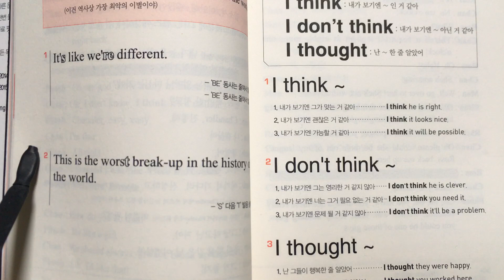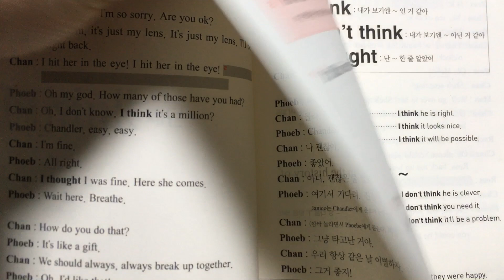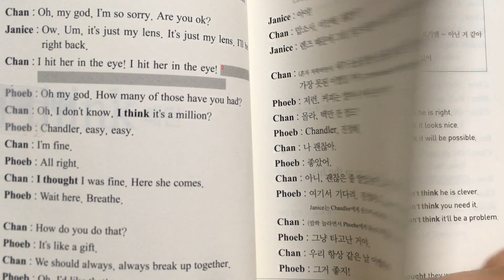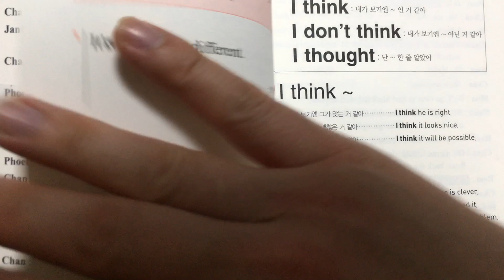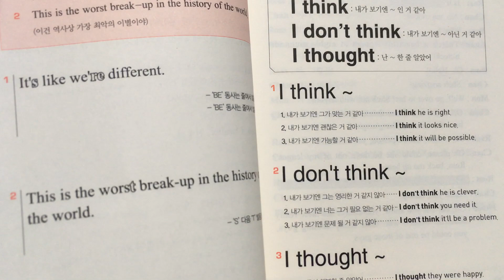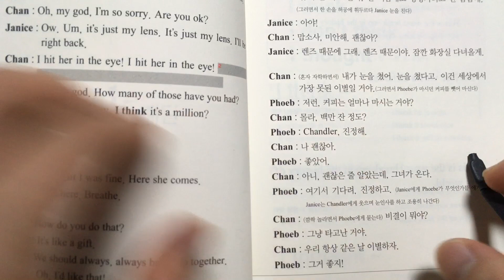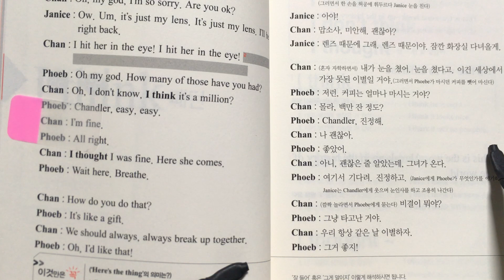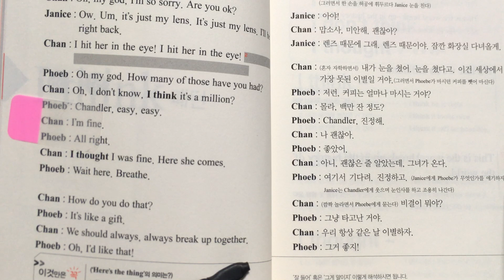01/01 매일 영어공부 with 일빵빵 & 프렌즈